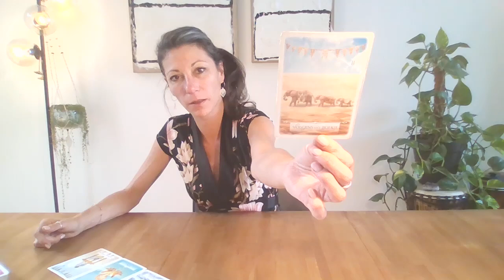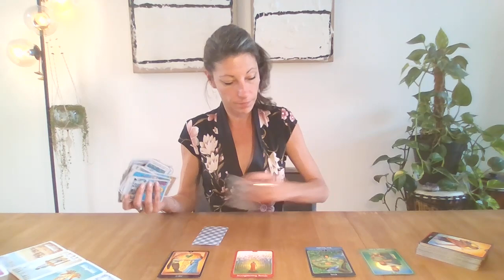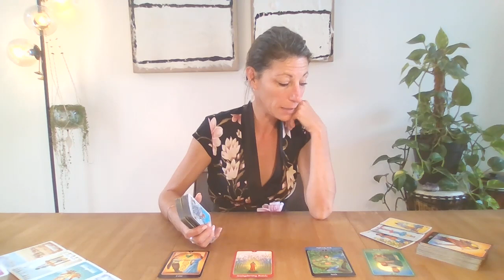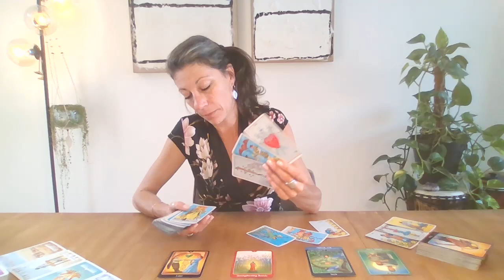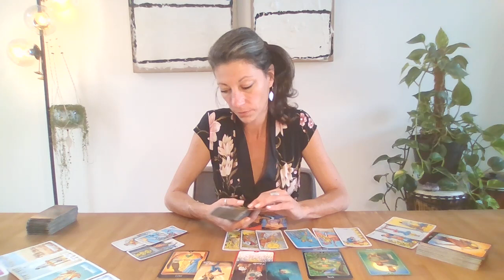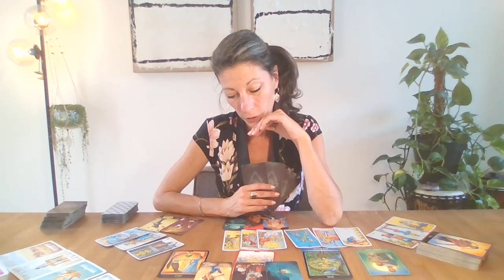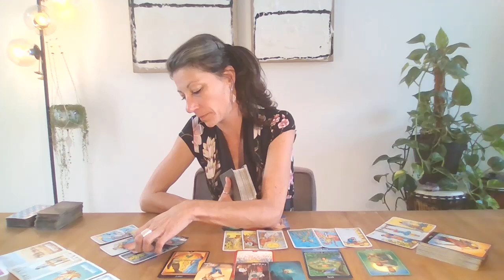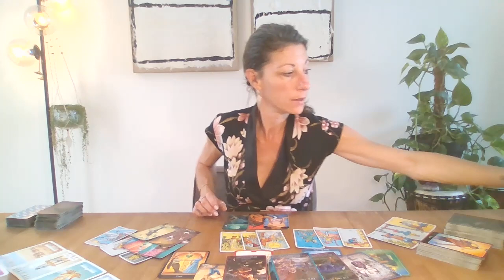MAAGD🤩 ~ September 2022 ~ 🤩Laat het verleden je niet tegenhouden!!! ~ Tarot Reading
Dit is een algemene reading voor Maagd voor de maand September 2022.

Namaste,
Barbara